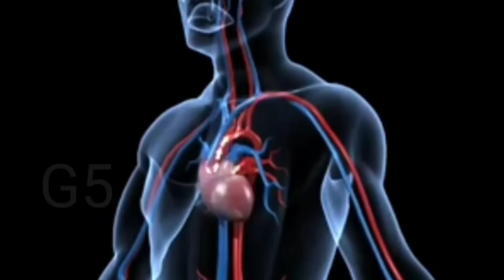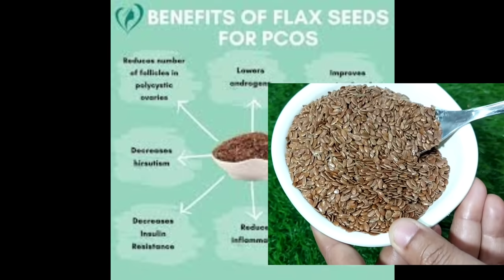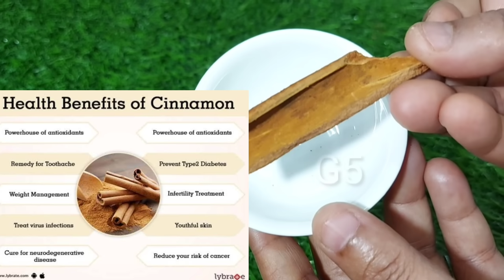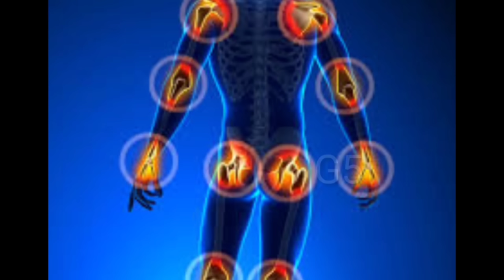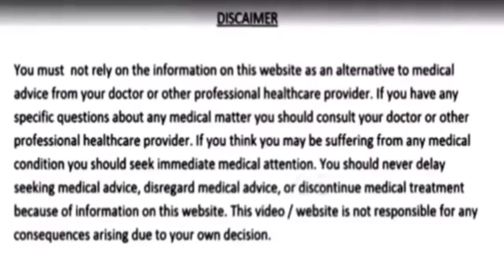ನರಗಳಲ್ಲಿ ಸೆಳೆತನೋವು ನರಗಳ ಬ್ಲಾಕೇಜ್ ತೆರೆಯುತ್ತೆ ನಿಶಕ್ತಿ ಕೈಕಾಲು ಮಂಡಿ ಸೋಂಟ ನೋವು ನಿಮಿಷದಲ್ಲಿ ಕಡಿಮೆಯಾಗುತ್ತೆ